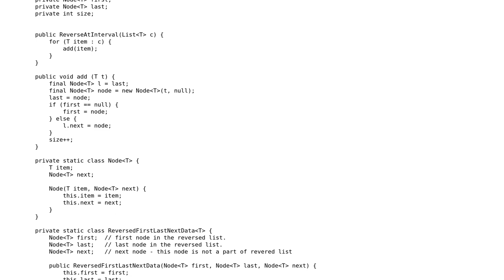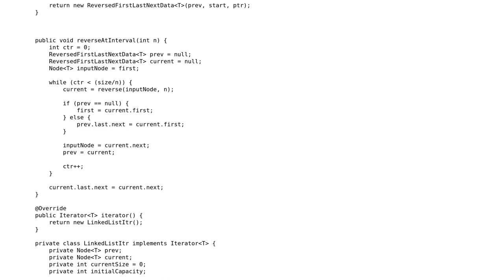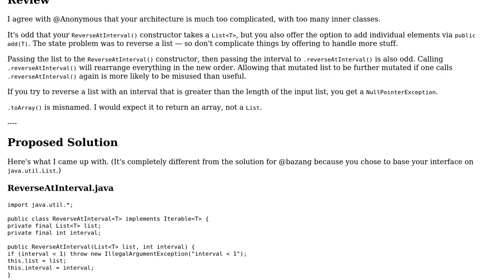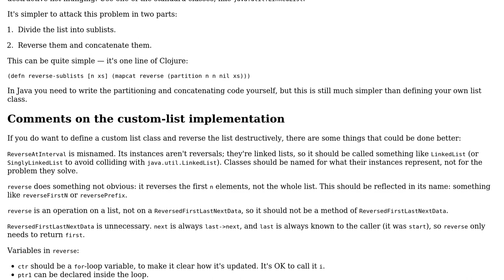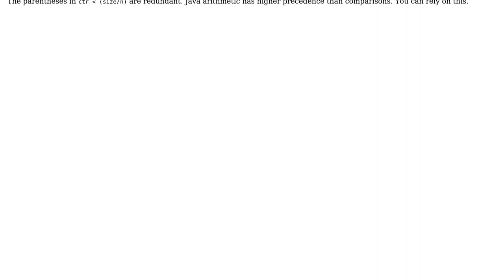Reverse sublists of a linked list (2 Solutions!!)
Reverse sublists of a linked list

With thanks & praise to God, and with thanks to the many people who have made this project possible! | Content (except music & images) licensed under CC BY-SA | Music | Images & others | With thanks to user JavaDeveloper user Jamal user Anonymous user 200_success and the Stack Exchange Network Trademarks are property of their respective owners. You are responsible for your own actions.